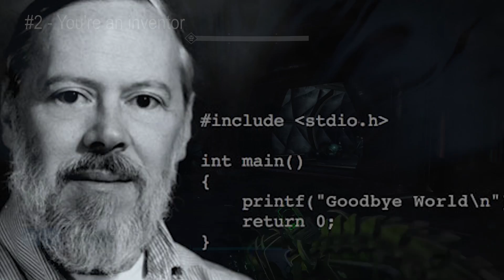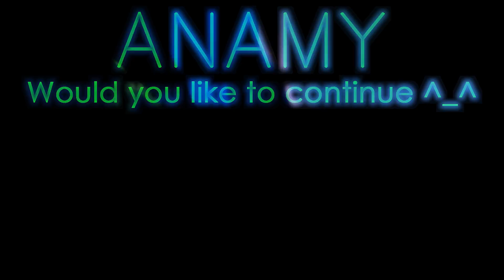3 Reasons to NOT Study Engineering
3 reasons why getting an engineering degree might be a waste of time for you!